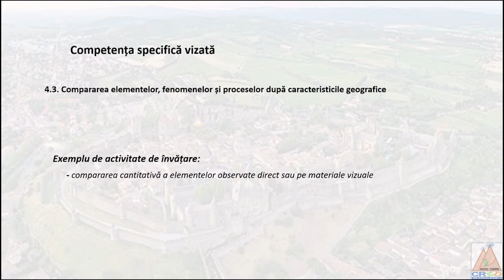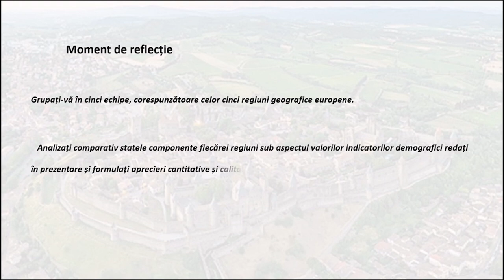Harta politică a Europei: regiuni și state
Resursa educațională este o prezentare dinamică a regiunilor geografice și statelor de pe harta politică a Europei.